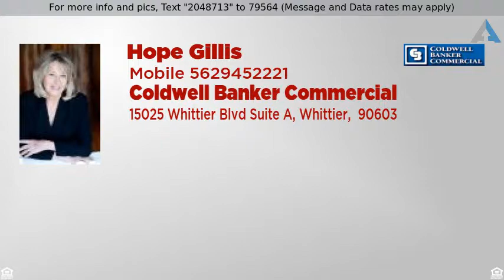Priced at $2,699,999 - 13100-13108 Philadelphia St, Whittier, CA 90601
Investment

Signalized Corner Location
Located in Historical Pedestrian Friendly Shopping and Business District
Property Completely Rebuilt in 1989
Walking Distance to Whittier College, Civic Center,and the New Whittier Grove mixed use Development (Retail and over 585 Residential units)
First Time on the market in over 47 years
On Site parking with additional Public Parking across the street from Property.
Price
$2,699,999
No. Stories
2
Sale Type
Investment
Year Built
1989
Property Type
Office
Parking Ratio
0.78/1,000 SF
Building Class
C
Zoning Description
WHC2
Lot Size
0.29 AC
APN / Parcel ID